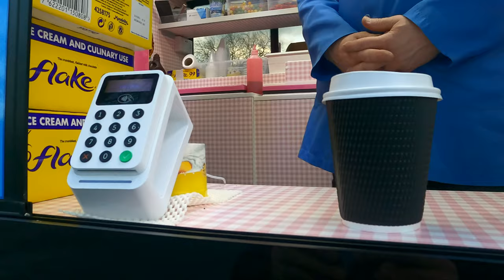LEEDS ROUNDHAY PARK.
I hope you are well and healthy. This is my first Youtube video that will not be free from mistakes. I hope you don't get bored. In this Vlog I visited Leeds Roundhay park for you. Thank you for you are encouragement.